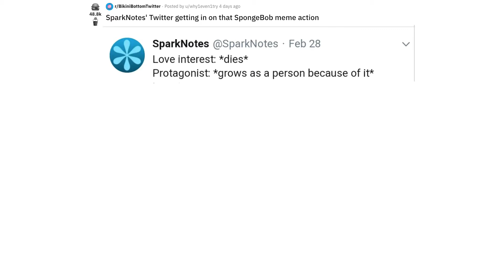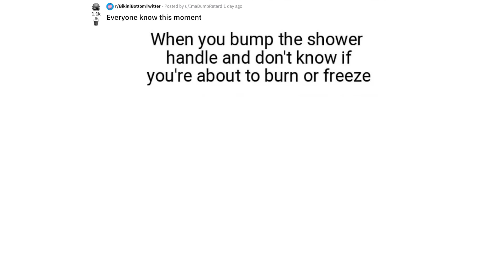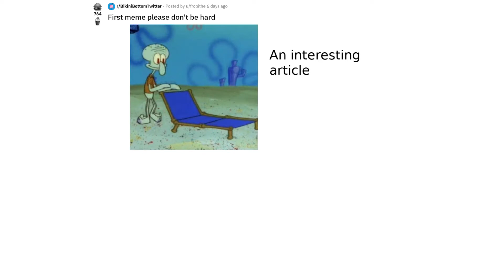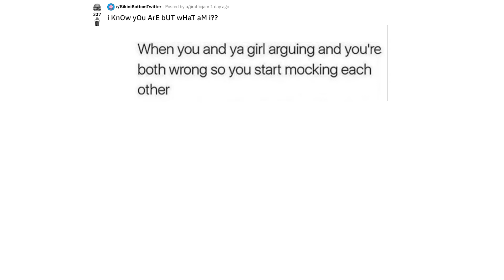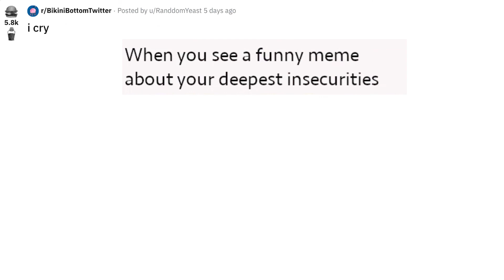BEST SPONGEBOB MEMES! (r/BikiniBottomTwitter)